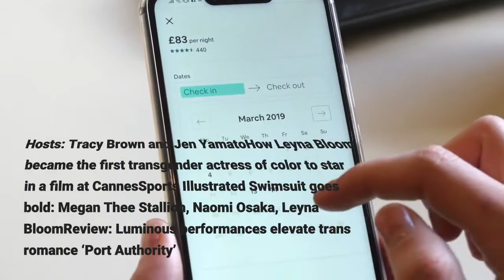Podcast Leyna Bloom on breaking ground as a trans woman of color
Over the last few years, Leyna Bloom has been the first in many categories. In 2017, she became the first trans woman of color to grace the pages of Vogue India. In 2019, she became one of the first trans women to walk Paris Fashion Week. And most recently, she broke barriers again as the first trans cover model for Sports Illustrated’s swimsuit issue. On this crossover episode with our sister podcast “Asian Enough, ” Bloom talks about her ties to ballroom, her Black and Filipina identity and reuniting with her mom after decades apart. Hosts: Tracy Brown and Jen YamatoHow Leyna Bloom became the first transgender actress of color to star in a film at CannesSports Illustrated Swimsuit goes bold: Megan Thee Stallion, Naomi Osaka, Leyna BloomReview: Luminous performances elevate trans romance ‘Port Authority’